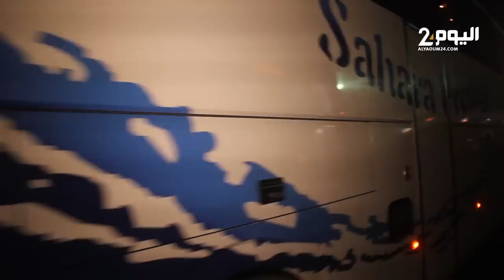مهنيون يشكـون تراجـع إقبال المسافريـن على محطـة إنزكـان تزامنا مع آخر أيام شهر رمضان